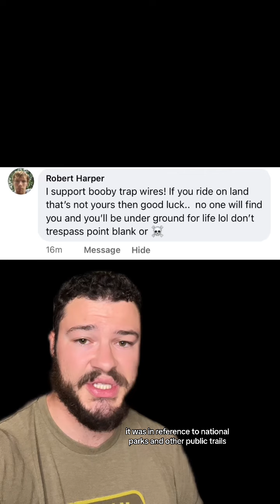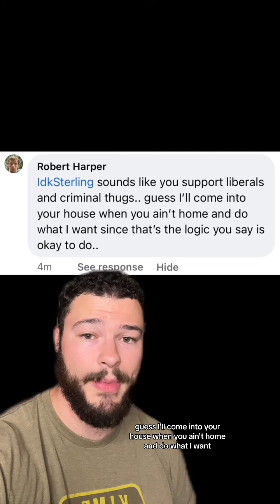This Facebook Comment Was Highly Disturbing…